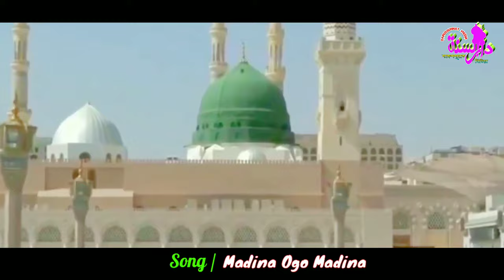মাদিনা ওগো মাদিনা | নাতে রাসুল | Madina Ogo Madina | New Naat 2019 | Darussunnat Media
Song : Madina Ogo Madina.